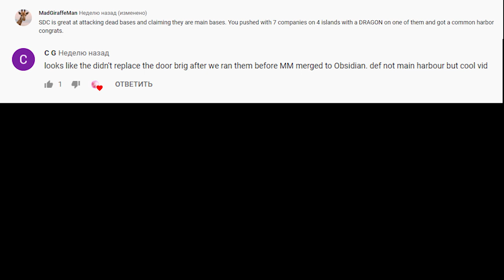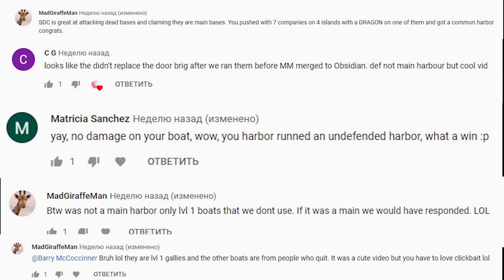Wipe bObsidian "not main harbor" | SDC | ATLAS NA PVP